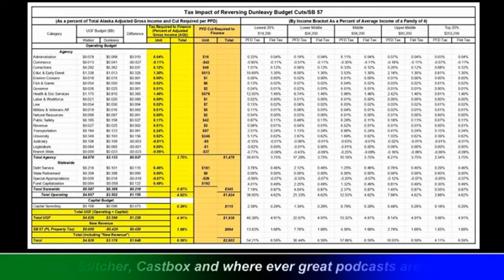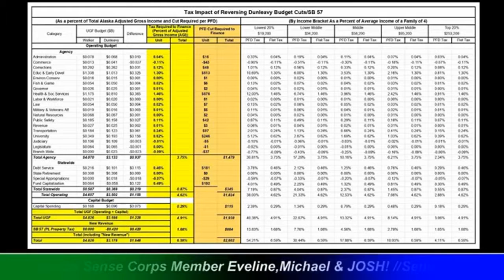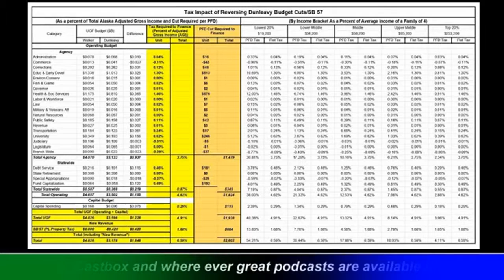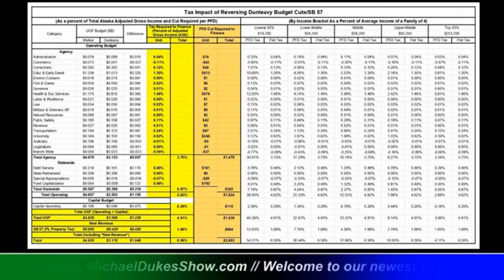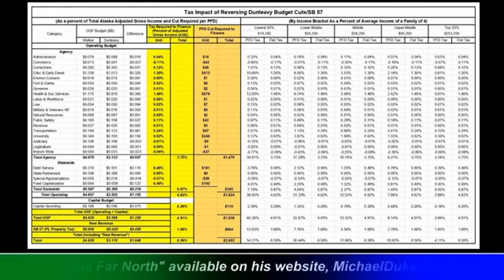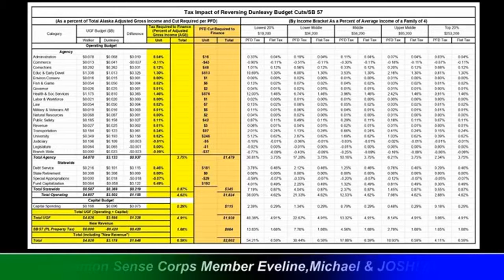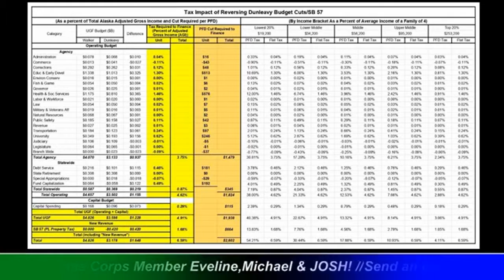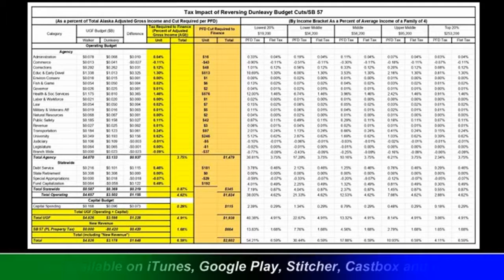The Weekly Top 3 (3.4.2019)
Welcome to The Weekly Top 3 — our look at the top 3 things on our mind this week — for the week of March 4, 2019.

The Weekly Top 3 is a regular weekly segment on The Michael Dukes Show. The Show broadcasts on FacebookLive and via streaming audio from the Show’s website weekdays from 6-8am. I join Michael on the Show each Tuesday from, now 6:20-7am for a discussion between the two of us about the three issues.

This week our Top 3 issues are these: 1) we walk through a spreadsheet that explains why Governor Mike Dunleavy is doing what he's doing on the budget (at 2:26), 2) we discuss why we believe a FlatTax is better than PFD cuts & other options (20:01), and 3) before we go too far down the road of making changes, let's reflect on what SB21 -- the state's 2013 oil tax reform -- has accomplished (28:34).